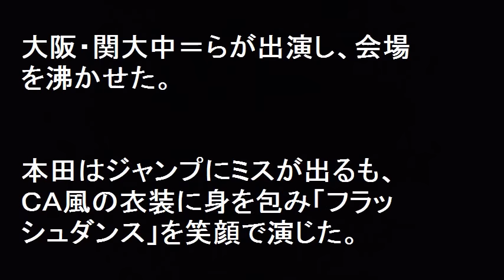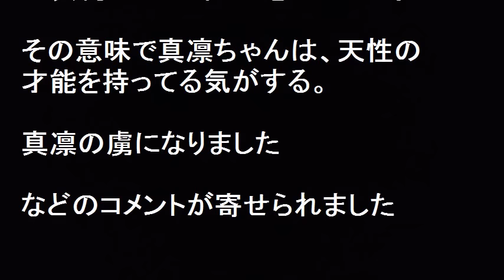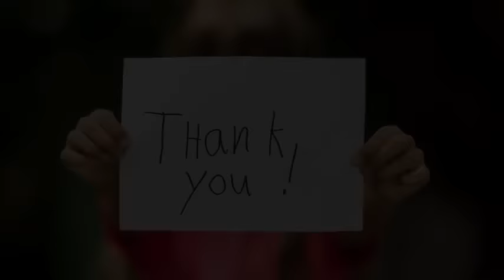本田真凛ＣＡで恋ダンスで観客を魅了！フラッシュダンスも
本田真凛ＣＡ衣装で恋ダンスを披露、観客を魅了した。フラッシュダンスも。
本田真凛はＣＡ衣装でジャンプにミスが出るも、恋ダンス、フラッシュダンスを笑顔で演じた。第２部の冒頭では宇野に宮原知子（１８）＝関大、田中刑事（２２）＝倉敷芸術科学大、織田信成さん（２９）を加えた４人で、ドラマなどで話題になった星野源の「恋」に合わせた“恋ダンス”を披露。

【関連動画】

本田真凜 ＣＡ衣装の新プログラムで観客を魅了♪  妹望結直撃インタビュー（メダリスト・オン・アイス2016）

本田真凛が生出演!　平昌五輪への意気込み　卓球女子の美誠と仲良しな件などなど

【韓国の反応】「日本フィギュア界の期待の新星 本田真凛の美貌が・・・」→「うわ、妖精だ」

本田真凜選手、キュートなCA制服姿で“ものまね”も披露　五輪金メダルの夢語る　JALとスポンサー契約締結